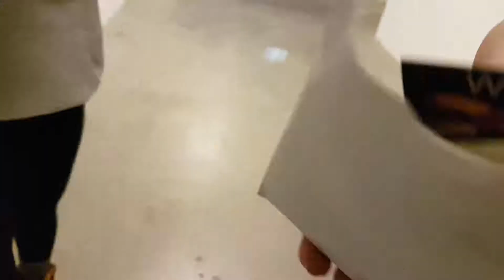Vball Nationals Day 2